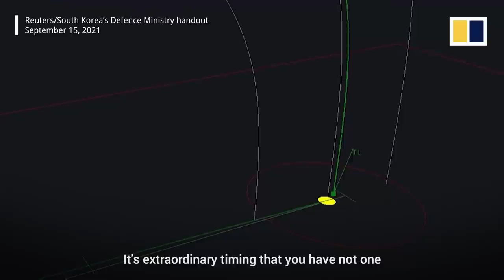North Korea’s test launch of railway-borne missile sparks international alarm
Tensions in the Korean peninsula escalate after Pyongyang tested a new “railway-borne missile system”. The test on September 15, 2021, occurred on the same day Seoul fired its first submarine-launched missile. Two ballistic missiles were fired from a North Korean train into the Sea of Japan, also known as the East Sea, in a move Japan called “a threat to the peace and security” of Asia.